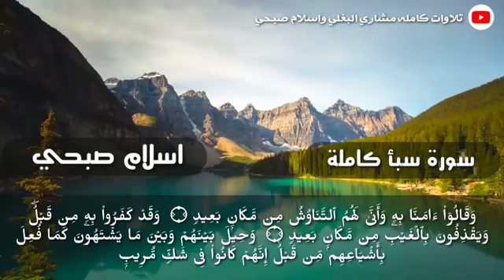سورة سبأ كاملة بصوت القارئ اسلام صبحي islam sobhi جديد القارئ اسلام صبحي